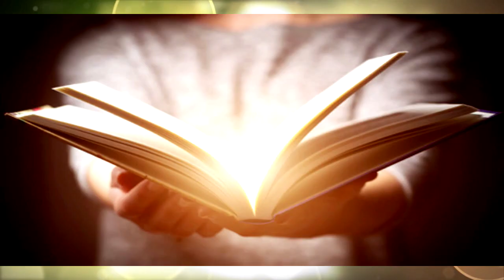JOYTV CHRIST'S HOUSE OF WORSHIP 3rd Anniversary M. N . Ravi Kumar